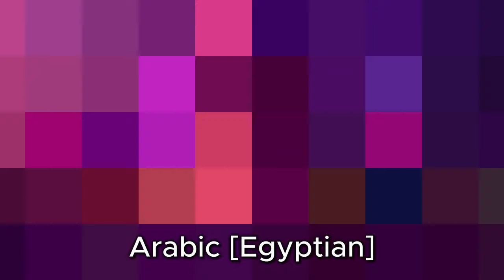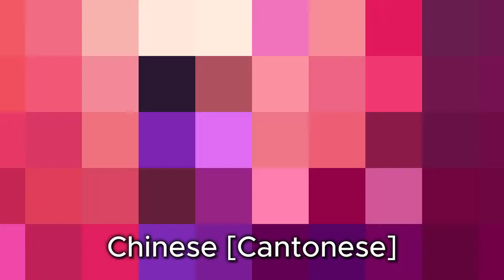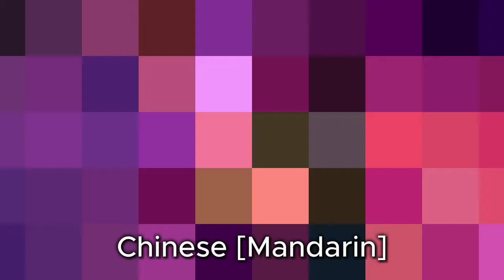Encanto - Mirabel vs Isabela Argument One-Line Multilanguage - Part 1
Timestamps:
0:00 - English 🇺🇸
1:49 - Albanian 🇦🇱
3:39 - Arabic [Egyptian] 🇪🇬
5:28 - Arabic [Modern Standard] 🇸🇦
7:18 - Indonesian 🇮🇩
9:08 - Malay 🇲🇾
10:57 - Bulgarian 🇧🇬
12:47 - Cantonese 🇭🇰
14:37 - Chinese Mandarin 🇨🇳
16:26 - Taiwanese Mandarin 🇹🇼
18:16 - Croatian 🇭🇷
20:06 - Czech 🇨🇿
21:55 - Oh my gosh

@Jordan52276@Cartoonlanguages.